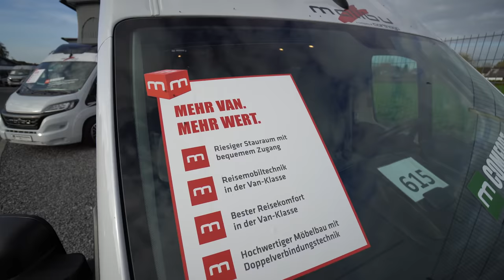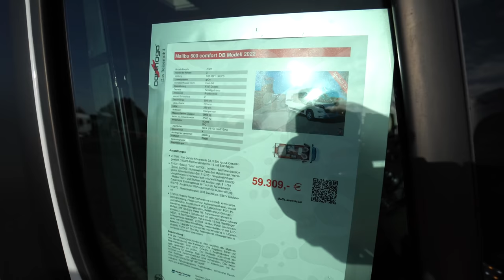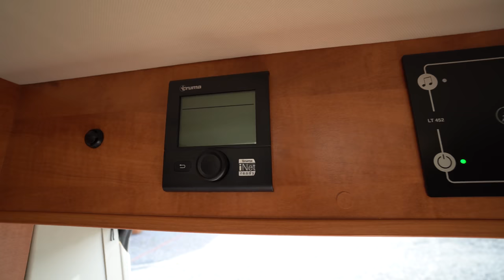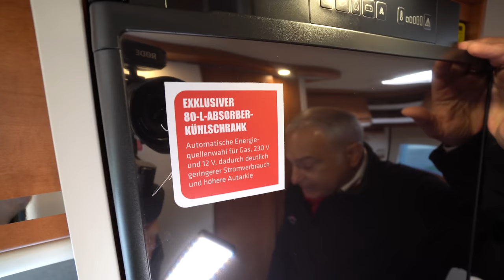Wohnmobil Neuheiten 2022: Echtes Doppelbett! XXL Carthago Malibu 600 Comfort DB Fiat Ducato 8 2022.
Wohnmobil MALIBU VAN: IM VERGLEICH – COMPACT 540 DB 2022 Fiat Ducato 8 UND COMFORT 600 DB 2022 Fiat Ducato 8.
Kategorien: Van
Sie möchten einen Van mit kompakten Außenmaßen und mit einem Doppelbett im Heck? Wir haben zwei perfekte Grundrisse für Sie! Entscheiden Sie sich für den Malibu Van compact 540 DB – unser flexibler Allrounder, besonders städtetauglich und ideal als Zweitwagen nutzbar oder wählen Sie den absoluten Autarkiemeister, den Malibu Van comfort 600 DB. Sie haben die Wahl! Damit Ihnen die Entscheidung etwas leichter fällt, haben wir die beiden Grundrisse miteinander verglichen.

Basisfahrzeug
Beide Modelle erhalten Sie serienmäßig auf dem Basisfahrzeug Fiat Ducato mit 3,3 t zulässigem Gesamtgewicht, optional mit bis zu 3,5 t und beim comfort 600 DB sogar mit bis zu 4,0 t Gesamtgewicht. Der Fiat Ducato überzeugt mit einem kraftvollen, bis zu 178 PS starken Motor (130 kW) und sportlichen 16“-Alufelgen (optional). Beide Modelle sind in elf unterschiedlichen Außenfarben erhältlich. In puncto Außenlänge unterscheiden sich die zwei Grundrisse: Der Malibu Van compact 540 DB überzeugt mit einer kompakten Fahrzeuglänge von nur 5,41 m und ist damit besonders wendig. Der Malibu Van comfort 600 DB ist mit 5,99 m etwas länger. Alternativ kann man sich beim Grundriss 600 DB auch für ein charming-Modell in der Version coupé oder GT skyview sowie für ein family-for-4-Modell mit Aufstelldach in einzigartiger Hybridkonstruktion entscheiden.

Alternative Modelle:
Carthago Wohnmobil 2022 Malibu Van compact 540 DB 2022
Carthago Wohnmobil 2022 Malibu Van comfort 600 DB
Carthago Wohnmobil 2022 Malibu Van charming coupé 600 DB
Carthago Wohnmobil 2022 Malibu Van charming GT skyview 600 DB

Carthago Wohnmobil 2022 Interieur und Innendesign
Beide Modelle sind in der klassischen, gemütlich anmutenden Stilwelt Turin mit Möbeloberflächen in Wildbirne und Küchenfronten in Elfenbein matt erhältlich. Das Modell 540 DB ist zusätzlich noch in der freundlichen, modernen Stilwelt Cherry Delight erhältlich, die mit einem Bicolor-Design mit Möbeloberflächen und Dachschrankböden in Edelkirsche sowie Dachschrankfronten in Elfenbein matt überzeugt. Beim 600 DB haben Sie zusätzlich zwei weitere Stilwelten zur Wahl: Entscheiden Sie sich für die klassische, aber moderne Stilwelt Cherry Classic mit Bicolor-Design, Möbeloberflächen in Edelkirsche und Dachschrankböden in Elfenbein matt oder für die frische, stylische Stilwelt Cherry Style mit Bicolor-Design, Möbeloberflächen in Edelkirsche, Hochglanz-Elfenbein-Fronten mit Holzapplikationen sowie Dachschrankböden in Elfenbein matt. Wenn die Wahl auf eine der drei Stilwelten Cherry Delight, Cherry Classic oder Cherry Style fällt, haben Sie die Wahl zwischen 13 unterschiedlichen Polstern. Bei der Stilwelt Turin können Sie zwischen 12 Polstern wählen.

Wohnraum:
Bei beiden Modellen integrieren sich die drehbaren Fahrerhaussitze perfekt in die gemütliche Wohnsitzgruppe. Der Tisch lässt sich dank einer ausdrehbaren Tischfläche schnell und einfach erweitern. Das m-branding im Eingangsbereich, die indirekte Akzentbeleuchtung und die separat vom Arbeitslicht schaltbare Ambientebeleuchtung verbreiten eine besonders elegante Atmosphäre. Auch die beiden serienmäßigen Design-Ablagen über der Wohnsitzgruppe im comfort 600 DB fügen sich harmonisch in dieses Interieurkonzept ein. Wenn Sie sich für den optionalen 24“-LED-Flachbildschirm entscheiden, entfallen die Ablagen. Im compact 540 DB kann optional ein 22“-LED-Flachbildschirm über der Wohnsitzgruppe angebracht werden. Für eine optimale Belüftung und viel natürliches Licht sorgt die große Dachluke Midi-Heki über der Wohnsitzgruppe. Natürlich darf es auch an Stauraum im Wohnbereich nicht fehlen: Über dem Fahrerhaus befindet sich ein Dachstaukasten mit Frontklappe, in dem sich beim Malibu Van compact 540 DB während der Fahrt der Wohnraumtisch sicher verstauen lässt. Unterhalb der Wohnsitzgruppe befindet sich in beiden Modellen ein großes Staufach im Doppelboden mit Bilgenklappe und hochwertigen Scharnieren.

Küche:
Trotz der kompakten Maße finden Sie im Malibu Van compact 540 DB eine großzügige Küche mit drei tiefen Schubkästen und einem leistungsstarken 90-l-Kompressorkühlschrank. Der oberste Schubkasten ist mit einer Besteckeinteilung ausgestattet, alle drei schließen dank Softclose-Selbsteinzug in Haushaltsqualität sanft und leise. Viel Platz bietet die ausklappbare Arbeitsflächenerweiterung, die bündig ohne Höhenversatz anschließt. Der große Vorratsauszug unter der Wohnsitzbank gegenüber der Küche bietet zusätzlichen Küchenstauraum. Dank des One-Level-Fußbodens bis in den Waschraum haben Sie besonders viel Bewegungsfreiheit vor dem Küchenbereich und einen durchgängig ebenen Zugang zum Kühlschrank – ganz ohne Stolperfalle.

0:00 Vorstellung Malibu 600 Comfort DB Fiat Ducato 8 2022.
15:00 Innenraum Wohnmobil
46:25 Kontakt Händler